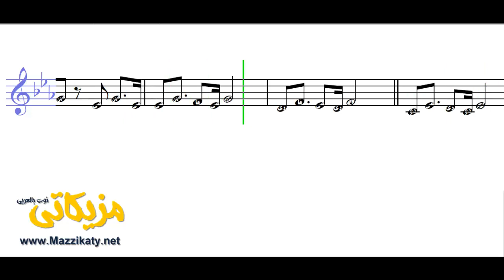ينساني طريقي هدي حداد ( النوته الموسيقية بالعربي )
تعلم قراءة وعزف النوته الموسيقية الخاصة بـ  ينساني طريقي هدي حداد ( النوته الموسيقية بالعربي ). يمكنك تحميل النوته الموسيقية بالعربي من هنا